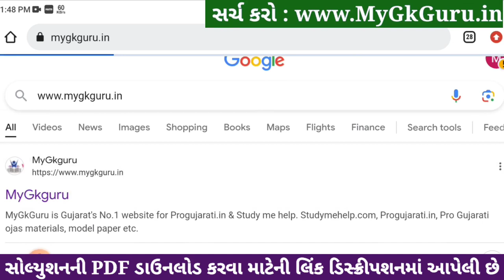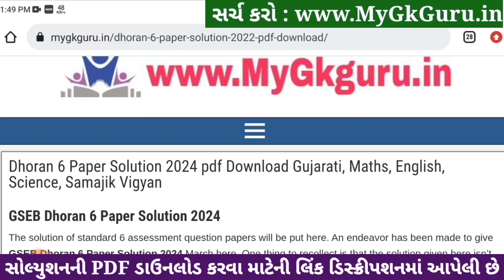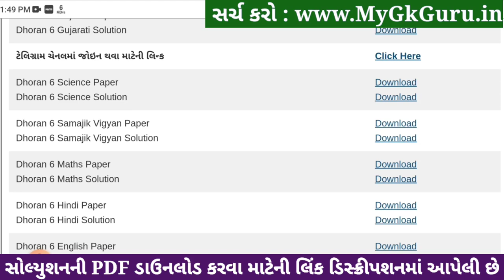Std 6 maths paper solution 2024 80 marks, std 6 varshik pariksha 2024 ganit paper solution, std 6